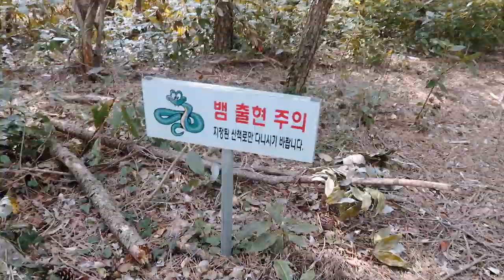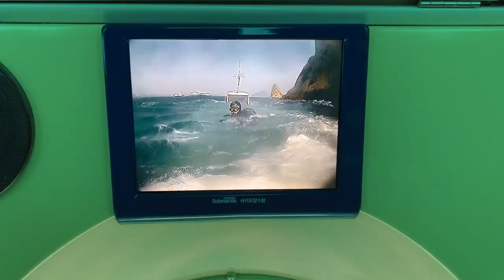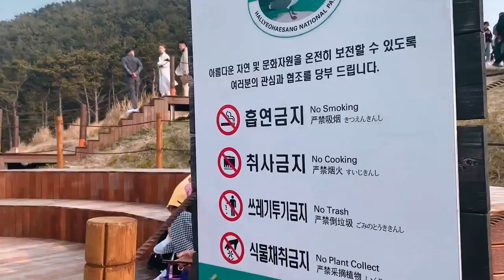Korea KTO Jeju | Part 2 Travel Vlog Dinda Kirana